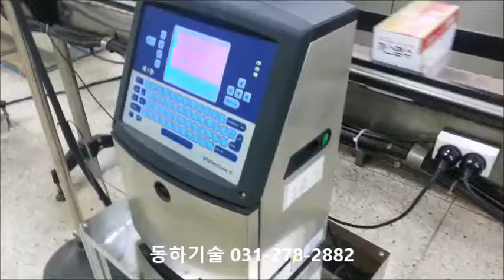드링크 포장박스 날인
드링크 병을 포장하는 박스에 로트번호 및 유통기한 날인